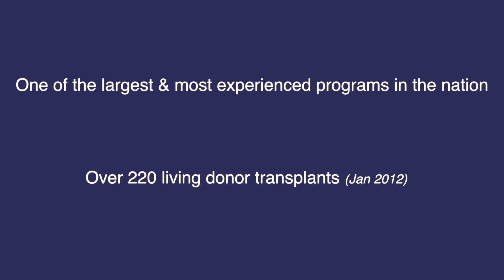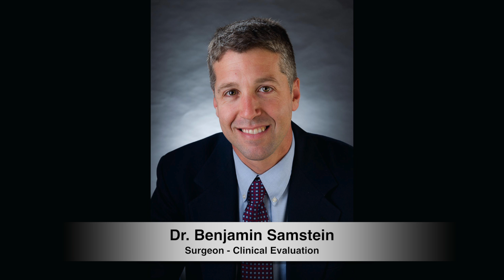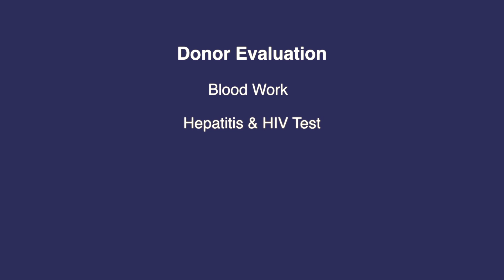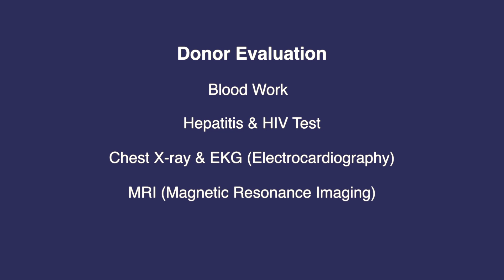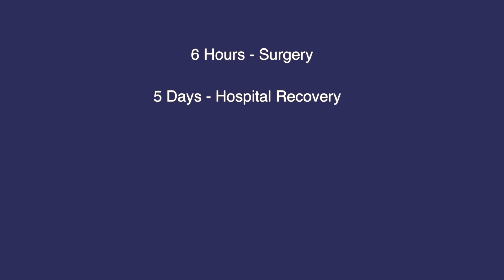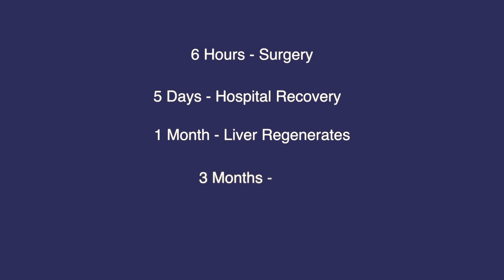Process of Living Liver Donor Transplant at NewYork-Presbyterian - Darby Santmour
Darby Santmour, the Living Donor Coordinator at the Center for Liver Disease and Transplantation at NewYork-Presbyterian/Columbia University Irving Medical Center, reviews the process of living liver donor transplants from the side of the person donating part of his or her liver.